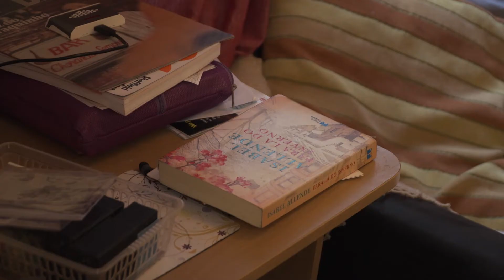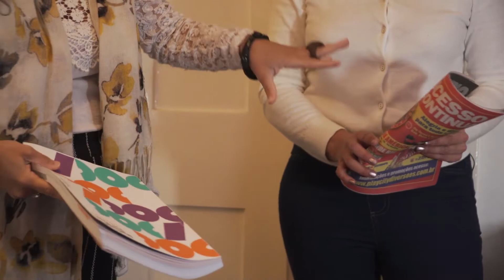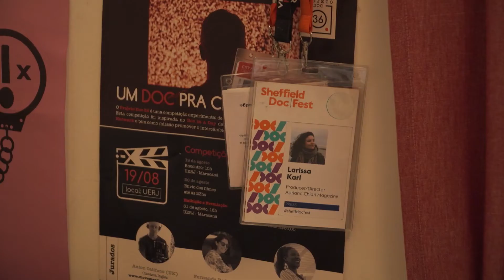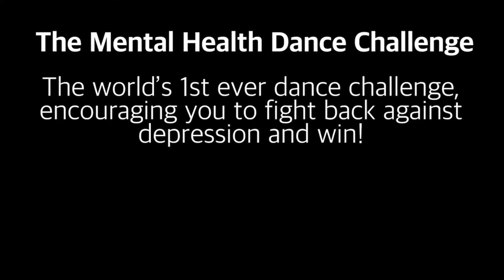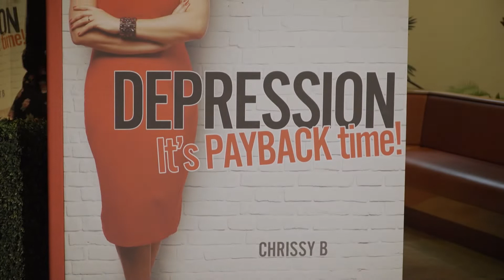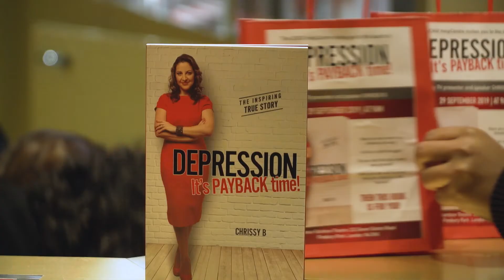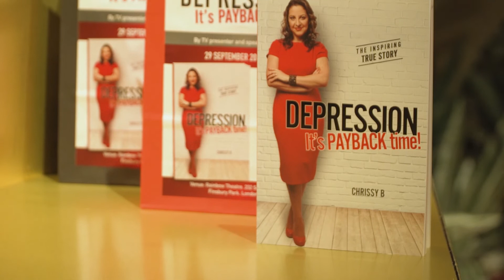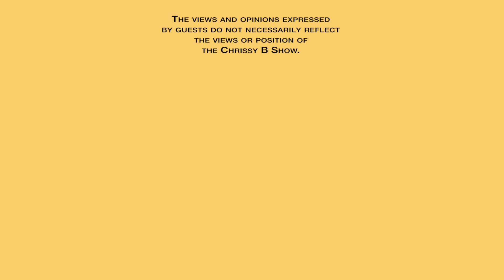Autism & sleep, decluttering a living room, helping someone who’s depressed, help for diabetes&more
02.12.19               EP049

Decluttering is great for us, and we continue with our ‘Sal Sorts It’ series where our Declutter expert Sally Walford shows us how to sort and organise the different rooms in our house, and this time, it’s a living room.

We then go to our Psychologist Dr Audrey Tang with tips on how to help someone’s who’s depressed.

We have our workout of the week with fitness expert Natalia Kotowska.

We then welcome back our Autism News Correspondent Anna Kennedy and her guests Dr Dagmara Dimitriou and Cos Michael to discuss Autism and sleep.
Nutritionist Severine Menem gives advice for Diabetes and Dr Rob Hicks gives tips to help if you have tennis elbow.